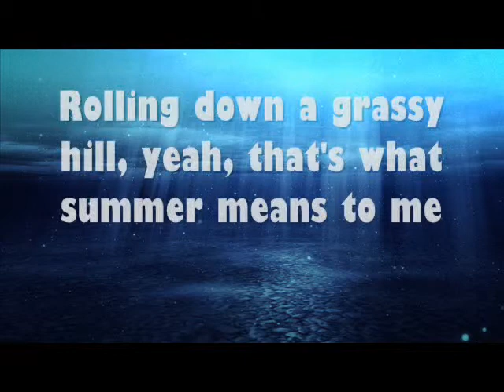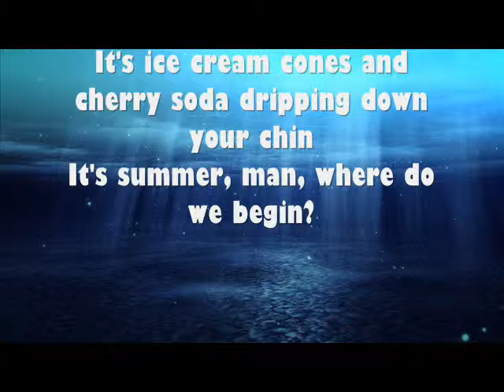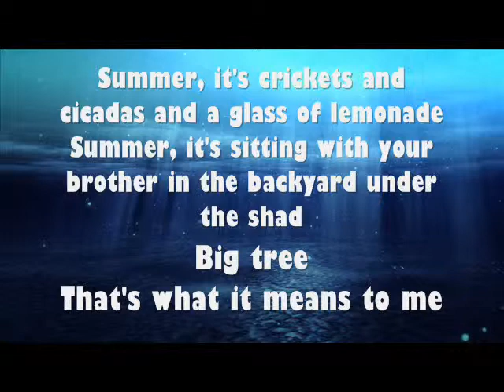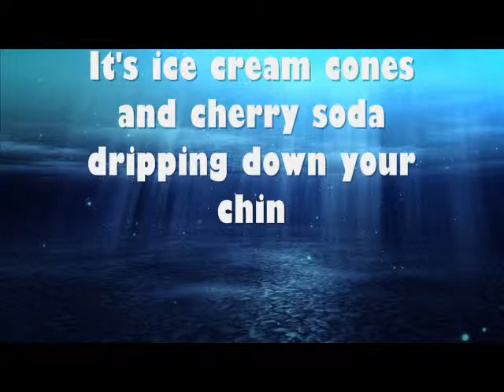Phineas and Ferb It's Summer Where do we begin